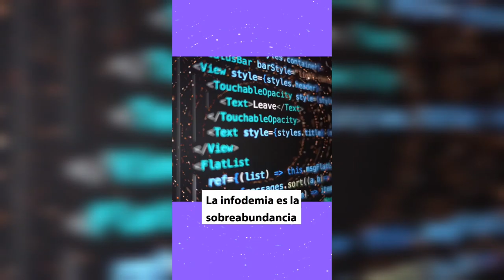¿Qué es la infodemia?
La infodemia es la cantidad excesiva de información, que dificulta que las personas encuentren fuentes confiables y orientación fidedigna. En este contexto de pandemia se ha difundido rápidamente mucha desinformación e información errónea.
🚨⚠️ La sobreabundancia de información incrementa los niveles de estrés, ansiedad, agobio y depresión. Esto afecta nuestras decisiones y puede generar desconfianza de las medidas de prevención y cuidados.
🙌🏾📢 Recuerda, aprendiendo a informarte sobre la COVID-19, estás protegiendo tu salud y la de tu familia.